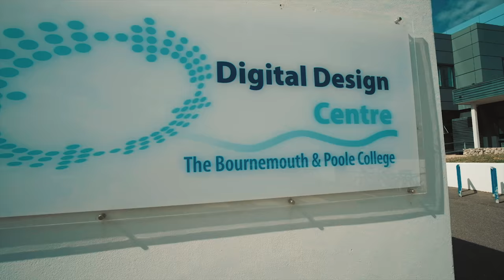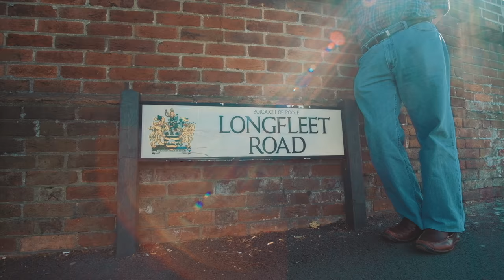Nostalgia in Poole & Bournemouth (UK 2018 5/6) ~ TRAVELOGUE #19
MusaMimi Squad in the UK 2018
Revisiting Ummi's college and house in Poole
Eating fish and chips at the waterfront
Checking out Bournemouth Pier

Equipments used:
Fujifilm X-T20
Samyang 12mm F2.0
Fujifilm XC 50-230mm F4.5-6.7

hqa / Abdul Haq Musa / HUCKYEA VHS
*formerly known as HAVERHUCK VHS*